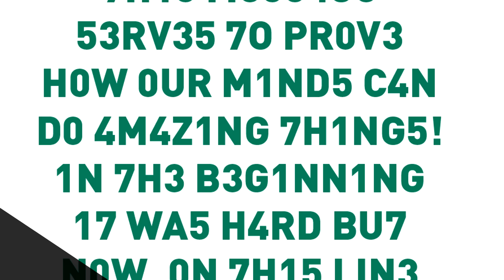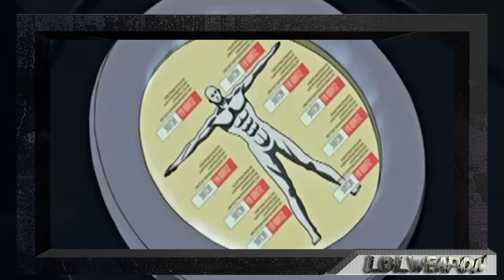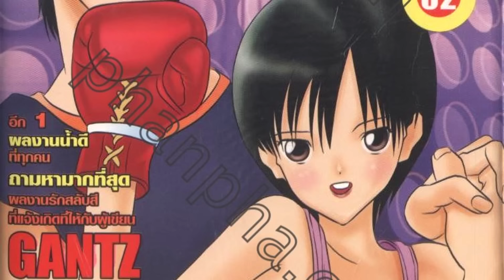10 Cosas que no sabias sobre GANTZ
10 Curiosidades sobre Gantz!

Nueva sección del canal,  si os gusta machacar el Like y veremos cual es la siguiente serie en salir!

Gracias!